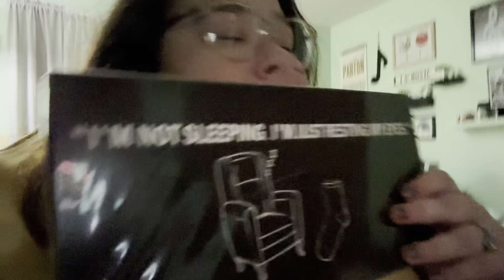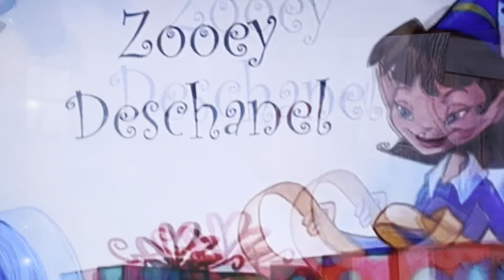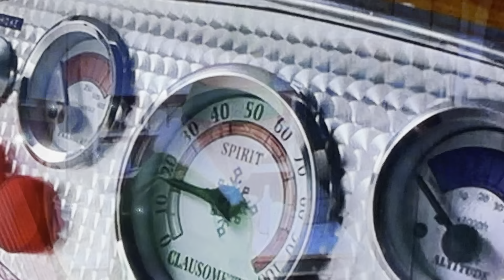Christmas Eve vlog